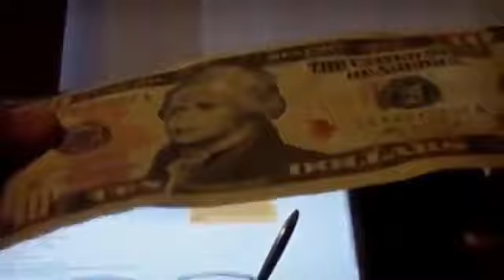MMM Ideology video